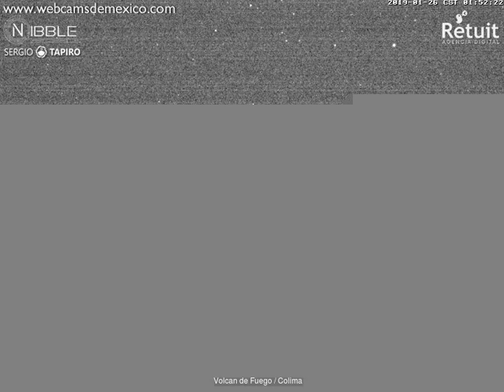Volcan de Fuego(Colima) - 20190126 - 00:00 a 02:59 hrs